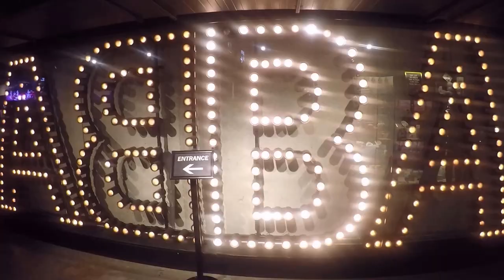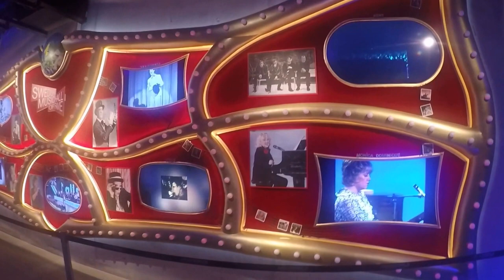NZ Under 21 Curling, Sweden 2017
NZ under 21 Curling teams off ice action during trip to Ostersund, Sweden for World Junior B Curling Championships